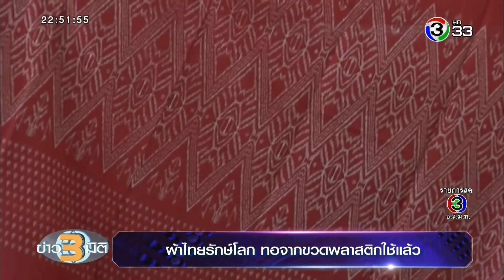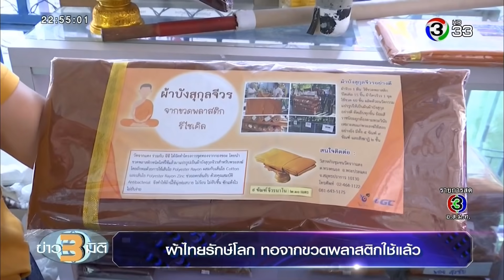ข่าว3มิติ 29 ธันวาคม 2562